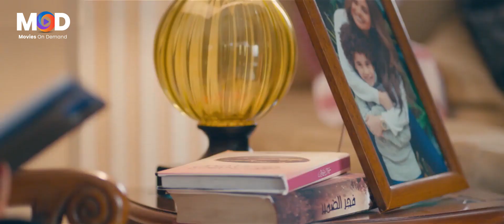انا جدي كان بيلعب بالبيضه والحجر عندك مانع 🤣😁كوميديا "القرموطي" لما كان بيسرح بالاجانب